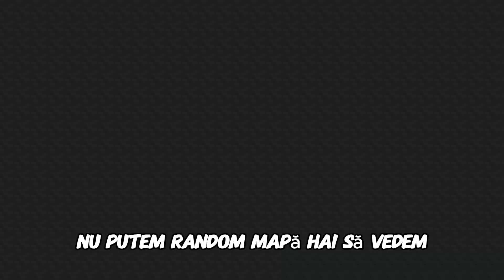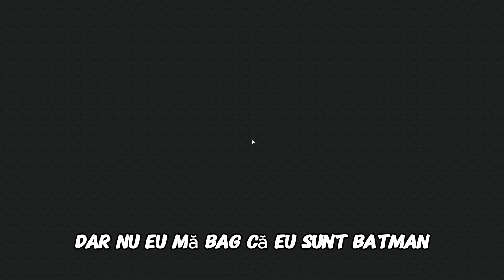ne jucam minecraft [ Skywars ]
⭐️Informatii despre mine:
Numele meu este Silviu, am varsta de 18 ani si imi place sa ma joc samp si sa filmezi/editez.
Filmez cu Obs si editez cu Filmora 9.

▬▬▬▬▬ஜ۩۞۩ஜ▬▬▬▬
► De asemenea, acestea sunt locurile unde ma puteti urmari/contacta:
✔️Promovare server samp  → [Insta] _s1lv1u_/[Discord] silviuq
▬▬▬▬▬ஜ۩۞۩ஜ▬▬▬▬
►RPG.B-ZONE.RO
►REFERAL:2648527
▬▬▬▬▬ஜ۩۞۩ஜ▬▬▬▬
🏠 Calculator/PC/Desktop
🔹 Procesor: Intel(R) Core(TM) i5-7400 CPU @ 3.00GHz
🔹Memorie: 16GB RAM DDR4 @ 3600Mhz
🔹 Placa video: NVIDIA GeForce GTX 1050 Ti 4GB
▬▬▬▬▬ஜ۩۞۩ஜ▬▬▬▬
Promovare Server de minecraft/cs/fivem etc: 5 EURO
▬▬▬▬▬ஜ۩۞۩ஜ▬▬▬▬
Promovare Server de Discord/youtube: 5 EURO
sa:mp
samp romania
sa:mp
halloweenpesa:mp
sa:mp
halloween pe sa:mp